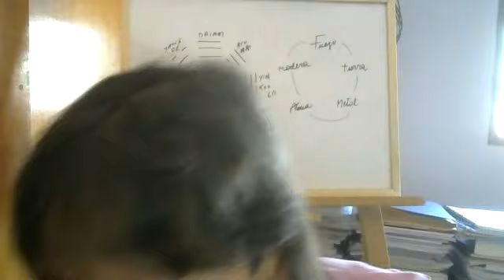Transformándonos para el 2023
Cerrando el 2022 sin llaves ni candados
para recibir el 2023 llenos de luz y amor,
porque eso somos.